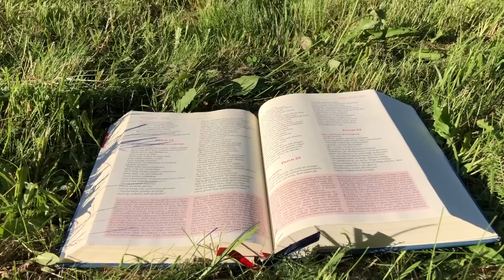Zielone Pastwisko 13.08.2022 „DOPUŚĆCIE DZIECI” [# 992] - Mt 19, 13-15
Mt 19, 13-15 "Przynoszono do Jezusa dzieci, aby położył na nie ręce i pomodlił się za nie; a uczniowie szorstko zabraniali im tego. Lecz Jezus rzekł: «Dopuśćcie dzieci i nie przeszkadzajcie im przyjść do Mnie; do takich bowiem należy królestwo niebieskie». Położył na nie ręce i poszedł stamtąd."